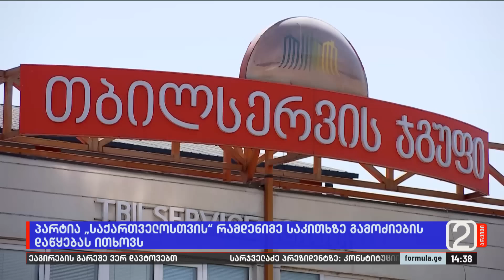ფორმულა 14:00 საათზე — 31 აგვისტო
▪️  სალომე ზურაბიშვილის ევროპული ტურნე და იმპიჩმენტის საფრთხე